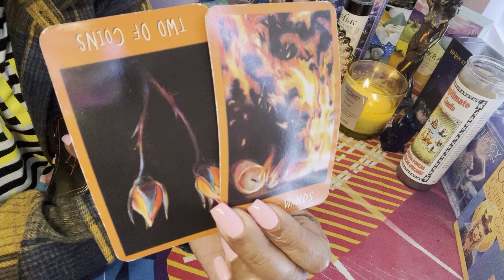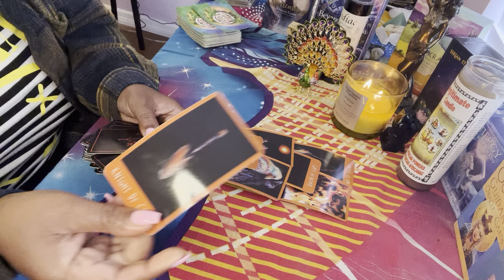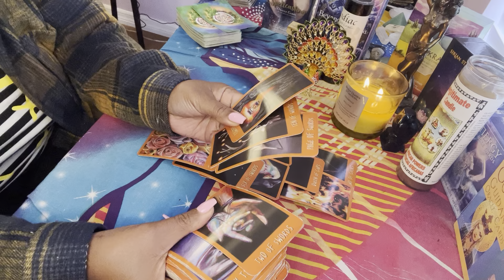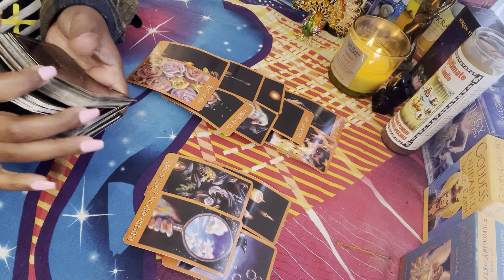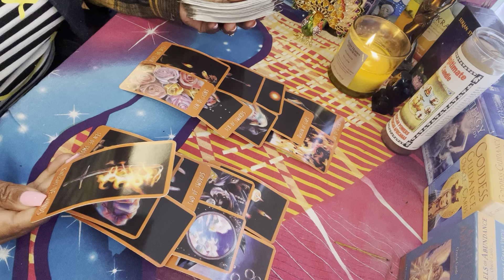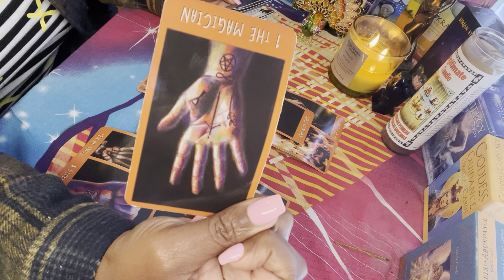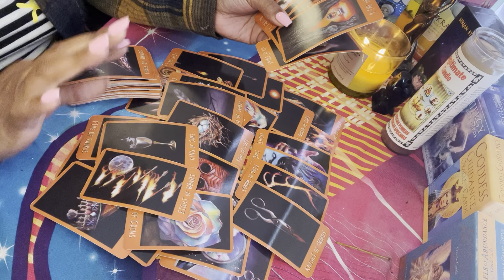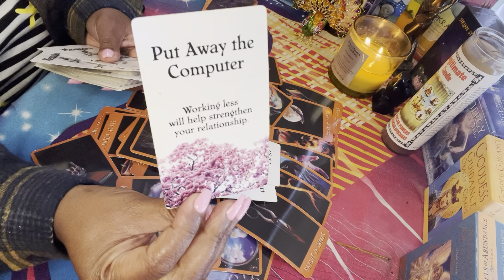SCORPIO ♏️MALICIOUS FAMILY /LOVER …CUTTING U OUT THE DEAL…THIS WILL ALL COLLAPSE..WARNING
For readings
Kayestarrmoon @gmail.com